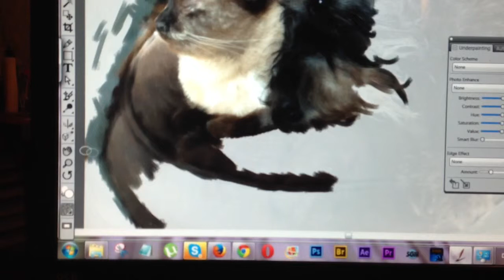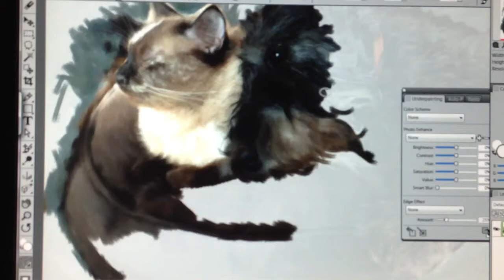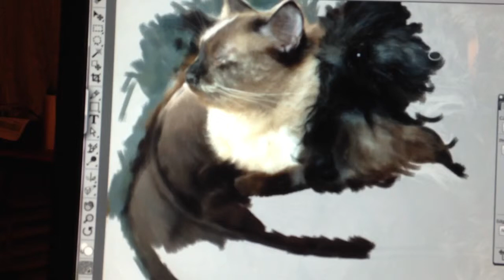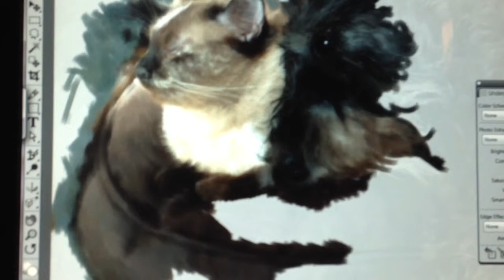1 Digital painting (chalk and oil) of my cat and dog - Painter X3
This is a few minutes of watching me paint on my "digital easel" a digital painting if my cat Olive and dog Duncan cuddling (Part 1)